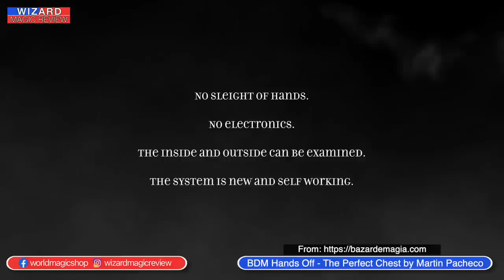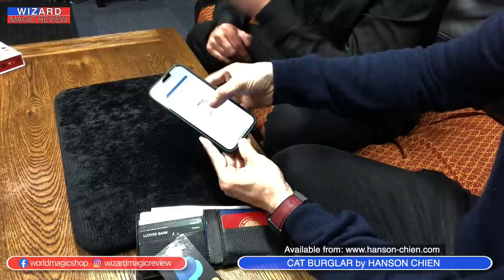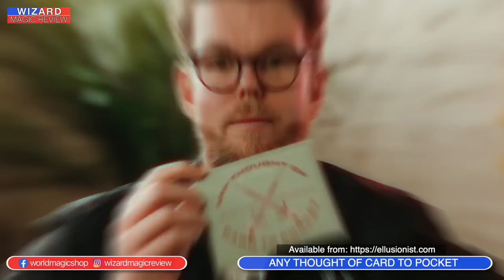The Wizard Magic Review 7/6/23 BDM Hands Off, 4D Box, CAT BURGLAR, ANY THOUGHT OF CARD TO POCKET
David Penn, Wayne Fox & Sean Heydon discuss magic, and the latest products on The Wizard Magic Review.

Reviewed this week:

BDM Hands Off - The Perfect Chest by Martin Pacheco

CAT BURGLAR by HANSON CHIEN
THOUGHT OF CARD TO POCKET